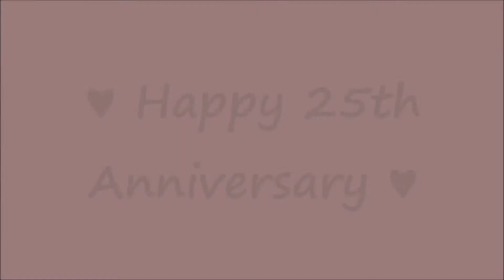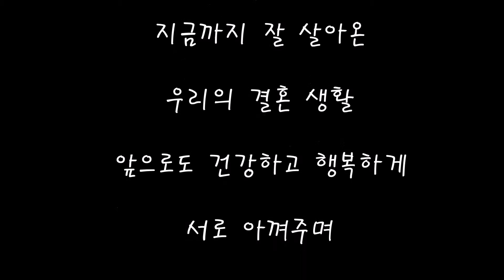♥ My parent's 25th Wedding Anniversary ♥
This video made by me to celebrate my parent's(Kiun Kim & Hyunji Cho) Happy 25th Wedding Anniversary :D
If you guys haven't met, me and my sister wouldn't been in this beautiful world.
Thank you so much and much of blessigs for you guy's life together in the rest of life.